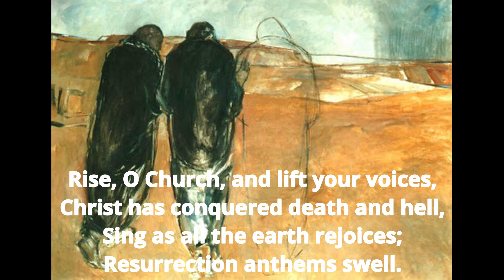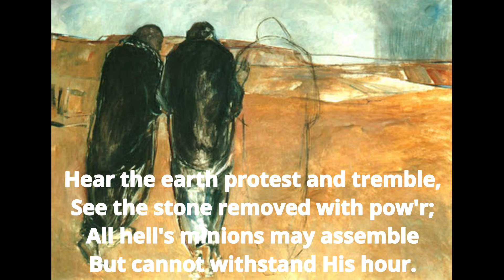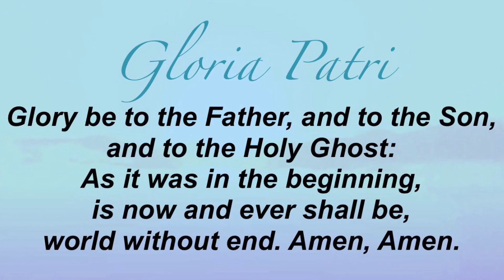Virtual Worship April 26,2020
The Virtual (Recorded) Worship Service of the Willow Street United Church of Christ for April 26, 2020. All are welcome.